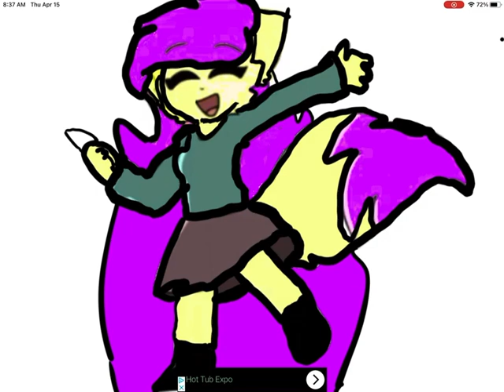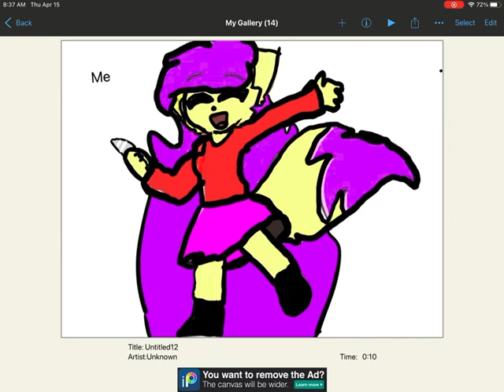Tracing kitty channel afnan tracers (read description)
Credit to resseda,lovely,alshye, and other people